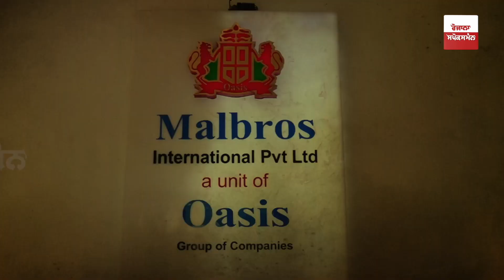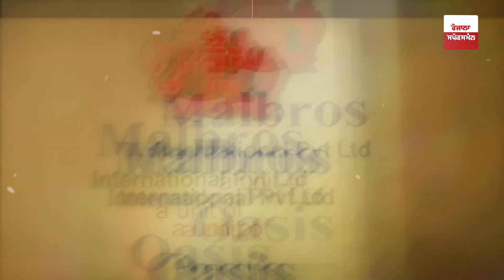ਬਾਹਰਲੇ ਮੁਲਖ 'ਚ ਫੈਕਟਰੀ ਵਾਲਿਆਂ ਨੂੰ ਪੁਲਿਸ ਦੇ ਡੰਡੇ ਦਾ ਡਰ, ਪੰਜਾਬ ਚ ਕਿਸੇ ਨੂੰ ਨਹੀਂ ਪਰਵਾਹ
ਨਾਈਜੀਰੀਆ ਦੀ ਫੈਕਟਰੀ 'ਚ ਇਹ ਸਿੱਖ ਕਰਦਾ ਸੀ ਨੌਕਰੀ, ਨੌਕਰੀ ਛੱਡ ਕੇ ਅੱਜ ਵਾਪਿਸ ਆ ਗਿਆ ਪੰਜਾਬ